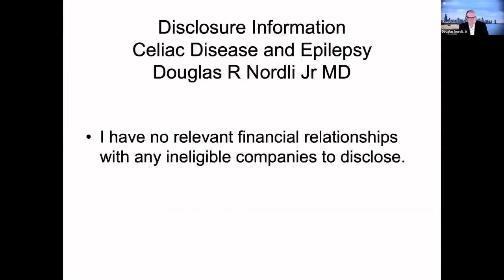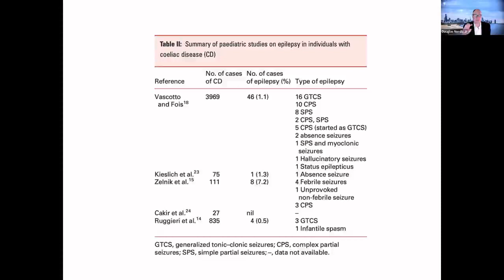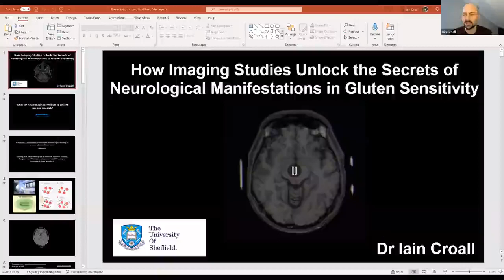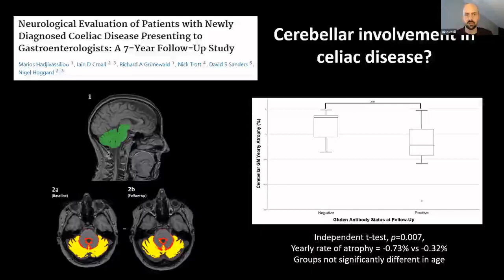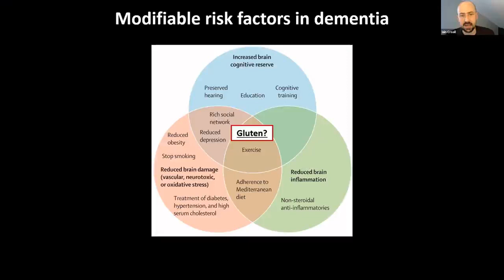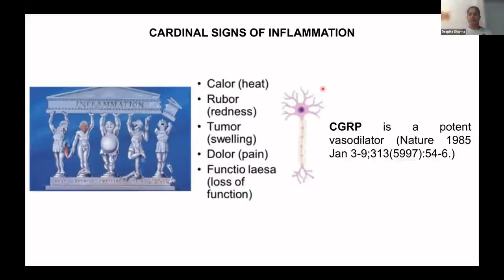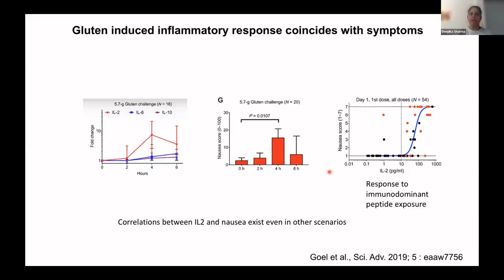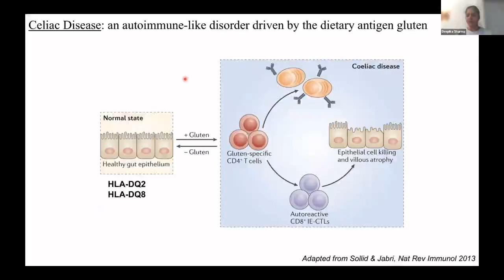UChicago CME: Neurological and Psychological Implications in Celiac Disease Part 2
This recording is Part 2 of our April 23rd, 2022 Continuing Medical Education event exploring Neurological and Psychological Implications in Celiac Disease.